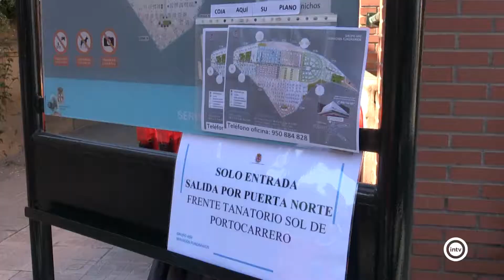El Ayuntamiento licita el contrato de concesión de los servicios de cementerios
La Junta de Gobierno aprueba la contratación de este servicio, que incluye un plan de inversiones valorado en casi un millón de euros para la mejora de las instalaciones en los cinco cementerios municipales.